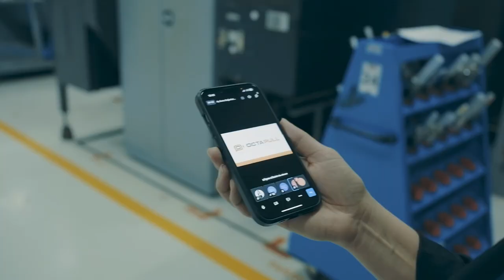CUMHURİYETİMİZ 100 YAŞINDA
29 Ekim Cumhuriyet Bayramımız kutlu olsun. Ulu Önder Gazi Mustafa Kemal Atatürk’ün izinde nice 100 yıllara Türkiye!